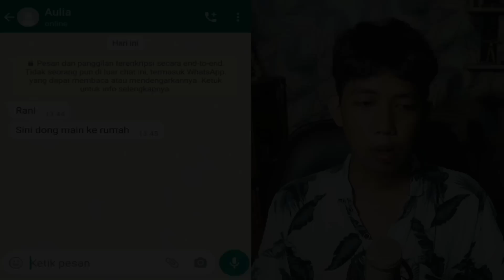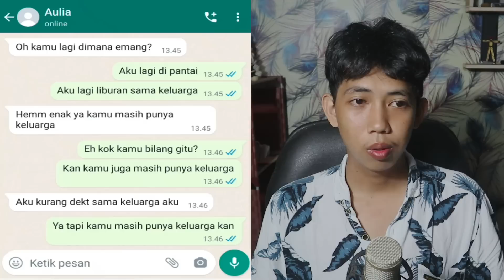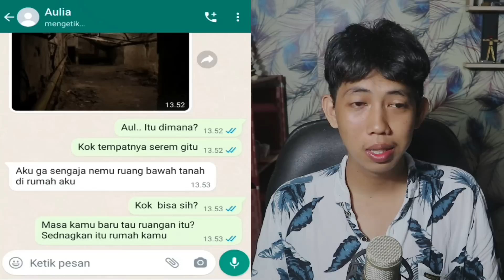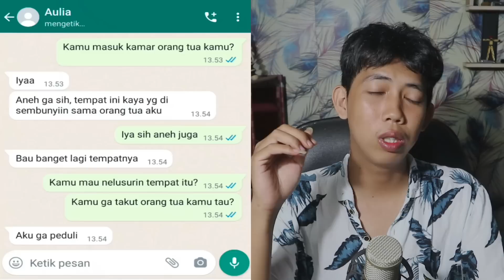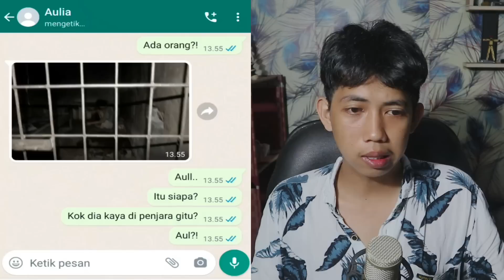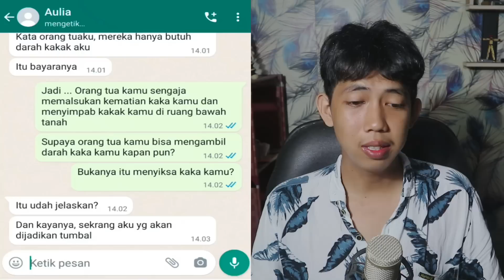RAHASIA ORANG TUAKU 😱 | CHAT HISTORY HORROR INDONESIA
this video just for entertainment